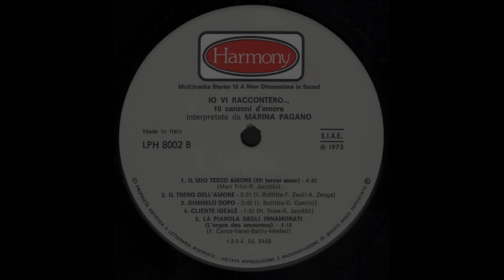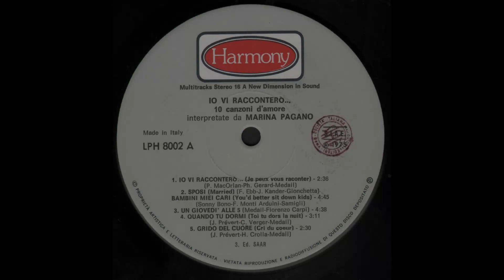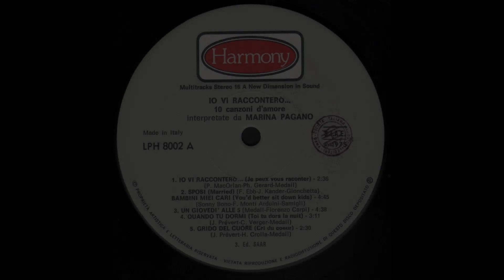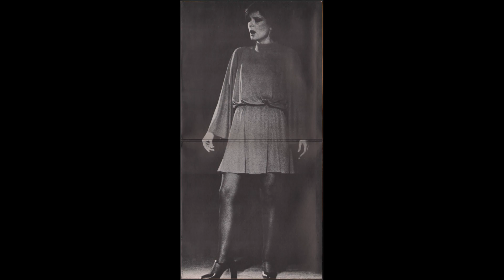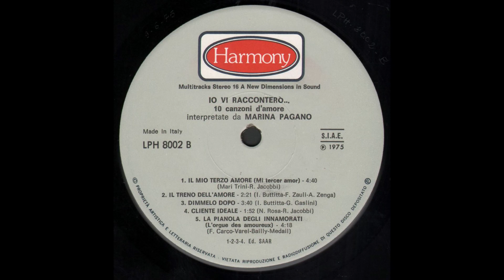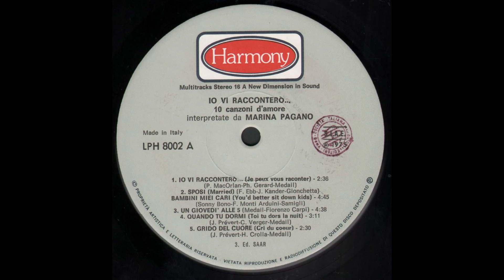- MARINA PAGANO - – IO VI RACCONTERÒ – ( - Harmony LPH 8002 - 1975 - ) - FULL ALBUM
Maria "Marina" Pagano (anche Mara; Napoli, 16 dicembre 1939 – Roma, 19 gennaio 1990) è stata una cantante e attrice italiana.
Nata nel rione Stella di Napoli da una famiglia composta da otto figli, a diciannove anni Marina Pagano si trasferisce a Roma dove lavorerà con Eduardo De Filippo. Si segnala come interprete nello spettacolo Napoli notte e giorno di Raffaele Viviani, diretto da Giuseppe Patroni Griffi, e incomincia a guadagnarsi fama nel Socrate immaginario di Ferdinando Galiani, con Gianna Giachetti e Nino Taranto.
Nel 1970 arriva lo spettacolo che le decreterà un grande successo Io, Raffaele Viviani di Antonio Ghirelli e del marito Achille Millo, con lo stesso Millo alla regia e in veste d'attore insieme ad Antonio Casagrande e Franco Acampora. Spettacolo questo ripreso varie volte fino al giugno 1979, anno in cui viene portato a New York ed è acclamato dal pubblico e dalla critica americana.
Nel 1971 la televisione italiana le dedica un programma dal titolo Incontro con Marina Pagano, al suo fianco Vittorio De Sica. L'attrice è poi protagonista dell'originale televisivo Le Farfalle di Dante Guardamagna e, a teatro, dello spettacolo di Alessandro Fersen Le diavolerie.
Nel 1972, nello spettacolo di Achille Millo Amatevi gli uni sugli altri, tratto dall'opera di Jacques Prévert, Marina Pagano si rivela oltre che sensibile attrice, struggente interprete delle canzoni che furono successi di grandi cantanti come Édith Piaf, Juliette Gréco, Gilda Mignonette e la Oswald. Nel 1979 fa parte del cast de I misteri di Napoli di Mastriani con la regia televisiva di Ugo Gregoretti.
Nel giugno del 1980 invece è protagonista, per la televisione, della trasmissione in quattro puntate Una voce... una donna in onda sulla Rete 2, interpretando grandi donne dello spettacolo come Edith Piaf, Judy Garland, Gilda Mignonette e Anna Fougez.
Tra le varie apparizioni cinematografiche, quella del 1981 nel primo film di Massimo Troisi Ricomincio da tre, in cui riveste il ruolo della zia di Gaetano (Troisi). Del 1986 è Le farse cavaiole adattamento di Giuseppe Rocca da Vincenzo Braca.
Le sue ceneri e quelle del marito Achille Millo, morto nel 2006, riposano al cimitero romano di Prima Porta). Il drammaturgo Aniello Nigro le ha dedicato lo spettacolo di prosa Mani nel fuoco.[1][2]
Carriera musicale
Nel 1973 incide il suo primo disco, Jesce sole, curato da Roberto De Simone e Achille Millo. Nello stesso anno partecipa alla Piedigrotta: Le nuove Canzoni di Napoli. Nel 1974 partecipa, con la canzone Michelemmà, a Canzonissima.
Il suo secondo LP, dal titolo Io vi racconterò, è composto da dieci canzoni d'amore di autori italiani e stranieri. Con lo stesso titolo, Marina Pagano presenta un recital nei maggiori teatri italiani. Dopo il successo ottenuto da questo, nel 1975 segue il recital A modo mio. Sono gli anni in cui, per l'interprete, scrivono canzoni autori come Enrico Medail, Fiorenzo Carpi, Giorgio Gaslini e Bruno Nicolai.
Marina Pagano è stata invitata a rappresentare l'Italia nell'ex URSS, a Baku (Azerbaijan), quale interprete del suo paese

– IO VI RACCONTERÒ – ( -  Harmony LPH 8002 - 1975 - ) -

Elenco tracce

A1 - Io Vi Racconterò ...  2.36
A2 - Sposi  - Bambini Miei Cari  4.45
A3 - Un Giovedì Alle Cinque  4.38
A4 - Quando Tu Dormi  3.11
A5 - Grido Del Cuore  2.30
B1 - Il Mio Terzo Amore  4,40
B2 - Il Treno Dell'Amore  2,21
B3 - Dimmelo Dopo   3,40
B4 - Cliente Ideale  1,52
B5 - La Pianola Degli Innamorati 4,18